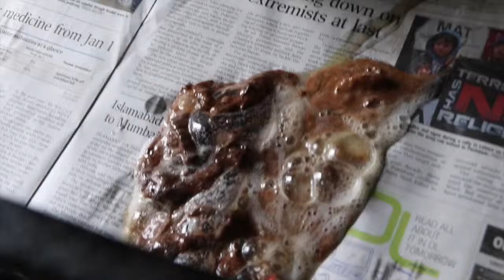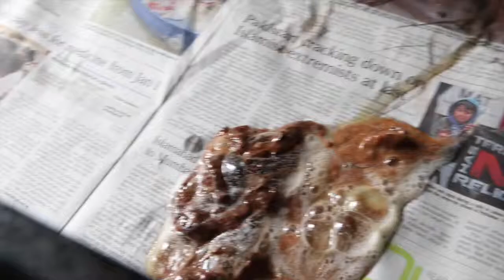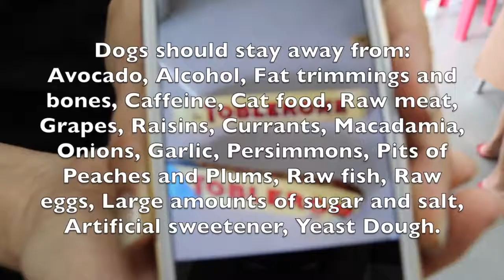Dogs and Chocolate A deadly combination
Dogs are opportunistic and ate a bar and fifth of Toberlone chocolates. Salt on the back of the tongue did not induce vomiting in this Schnauzer. 2% xylazine 0.6 ml IM caused vomiing. An IV drip was also given. The dog is OK when I followed up 5 days later

LD means Lethal Dose.